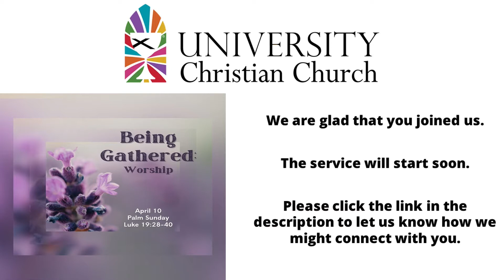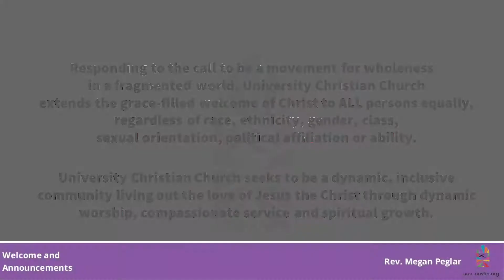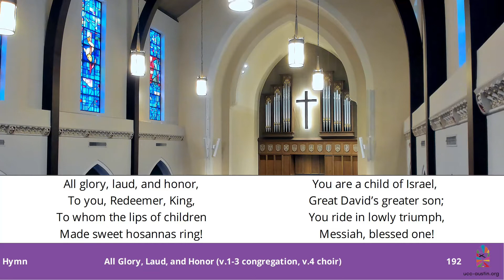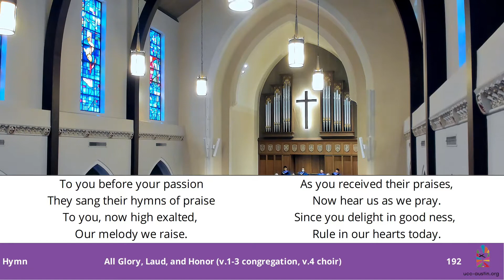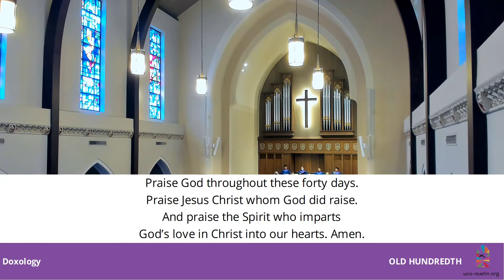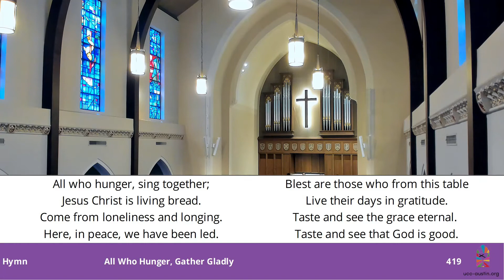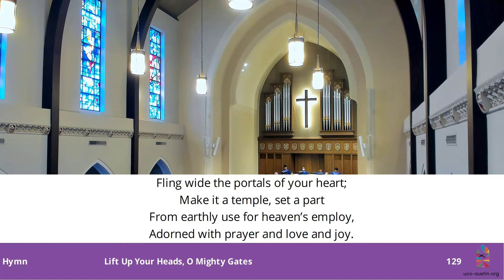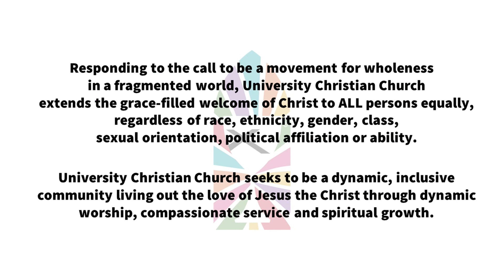UCC Austin Worship 10 April 2022